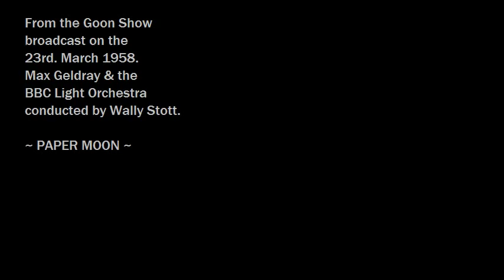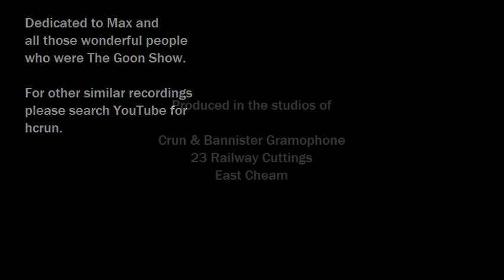Paper Moon - Max Geldray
This piece was presented during the Goon Show that went to air on March 23rd. 1958.

Max Geldray, Europe's and possibly the world's first jazz harmonica player, died peacefully at his home in Palm Springs, California on October 2nd. 2004.

He was born in 1916 in Amsterdam, The Netherlands. His father played the piano by ear and, at a very young age, Max followed his example.

Max loved to listen to jazz on the radio and Louis Armstrong became his idol. At age sixteen, he heard a chromatic harmonica on the radio.

Trying one at the local music shop, he was soon playing jazz on it and, a year later, formed a harmonica quartet with three other boys. He broadcast from Radio Hilversum and, in 1936, was invited to play as a soloist at Windsor Castle for the British Royal Family. In France he became a featured player with the very popular Ray Ventura Orchestra which appeared in two films one of which was "Tourbillon de Paris". When the German Army invaded France in May 1940, Max escaped to England and served, throughout the war, in the Princess Irene Brigade of the Dutch Army in Britain. He was injured during the Normany landings and, forty years later, received four medals from Holland for his service. As soon as Amsterdam was liberated, Max went to find his parents only to be told by neighbours that his parents and his twelve-year-old sister, Xaviere, had been sent to German death camps. They were never heard from again.

Max decided to settle in England and obtained British citizenship. He was soon broadcasting for the BBC and, in 1950, teamed up with little known comedians Peter Sellers, Harry Secombe, Spike Milligan and Michael Bentine for a radio show called "Crazy People". The show became the popular 1950's "The Goon Show" and Max Geldray became a household name.

After the show's nine-year run, Max went on a world tour returning via California. He was so impressed with California's sunshine and easy way of life that he returned there permanently. Soon after his arrival, he met a lady who became Mrs Susan Geldray and he became a loving stepfather to Susan's three children, Judy, Timmy and Holly and some years later, father to their son Philip. In his later years, Max became a counsellor at the Betty Ford Detoxification Centre at the Eisenhower Hospital in Rancho Mirage. He was also a favourite performer every year for ten years at the popular "Jazz Without Booze" concerts that included some of Hollywood's best talents. Max always carried his harmonica in his pocket and loved to play wherever he found other jazz musicians. He is survived by his wife Susan, his son Philip, stepdaughters Judy and Holly and several grandchildren.

--Angela Morley, October 2, 2004